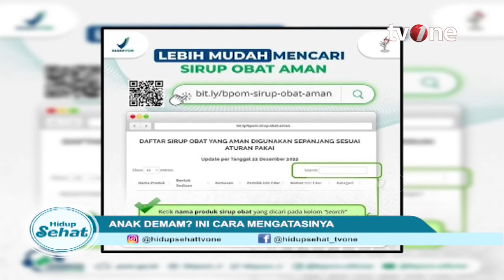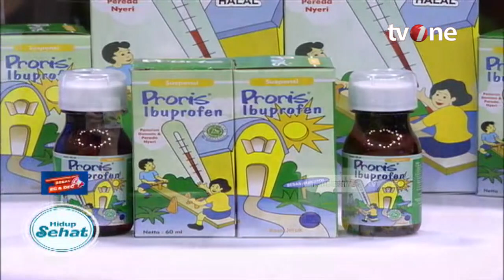Anak Demam? Ini Cara Mengatasinya | Hidup Sehat tvOne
Hidup Sehat, - Anak Demam? Ini Cara Mengatasinya | Hidup Sehat tvOne

Ketika anak demam tinggi tentu membuat orang tua khawatir dan anak menjadi rewel dan tidak nafsu makan.

Jika kondisi demam anak tidak disertai gejala lain biasanya tak perlu dibawa ke dokter, cukup dengan memberikan obat pereda demam yang tersedia di rumah. Namun terkadang orang tua bingung untuk memilih obat pereda demam yang tepat dan aman bagi anak-anak.

Lalu obat demam apa yang tepat untuk diberikan kepada anak-anak?

Simak selengkapnya di Youtube Hidup Sehat tvOne!